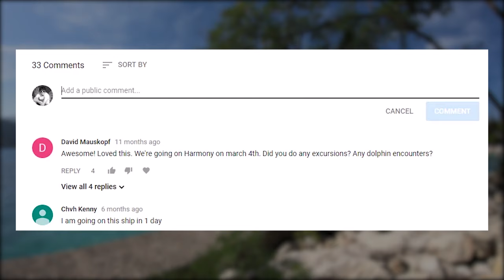[4K] Awesome Snorkeling in Labadee Haiti on Symphony of the Seas!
We had planned a relaxing day of sitting on the beach in Labadee Haiti and thats exactly what we did. We did do some snorkeling as well where we saw many fish, urchins, coral, anemones and crabs. Make sure you snorkel right when getting off the ship as the water gets very murky later in the day after everyone else starts stirring it up.